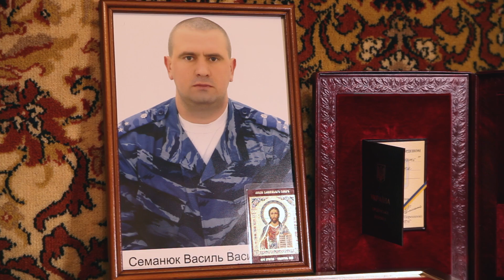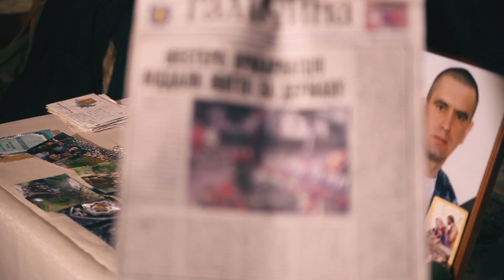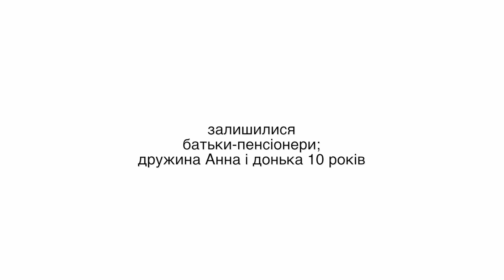Семанюк Василь, 34 роки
Волонтерський проект «Люди допомагають людям» об'єднує світ турботою один про одного.
Це ефективна, прозора і справедлива система адресної допомоги «з рук в руки».
Ви можете допомогти цим людям відвідавши наш сайт Вони дуже потребують Вашої підтримки.